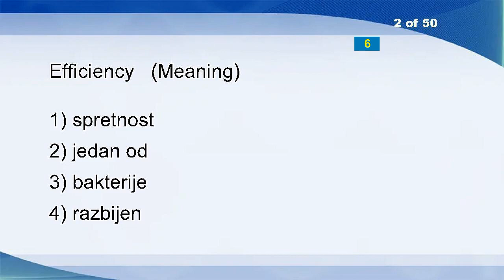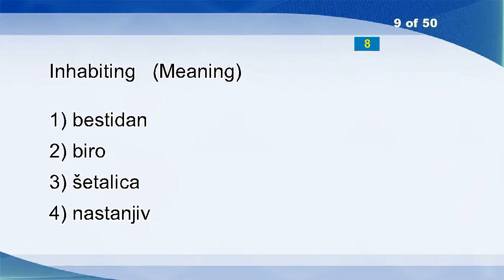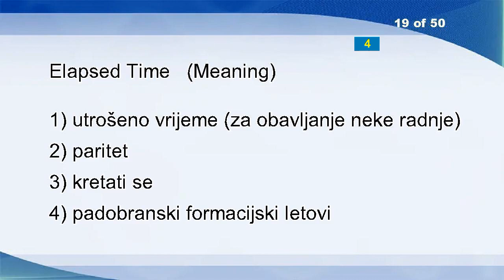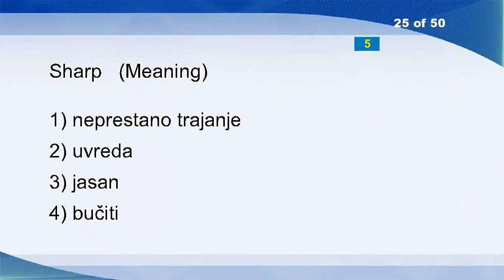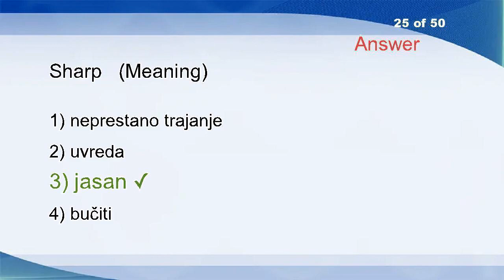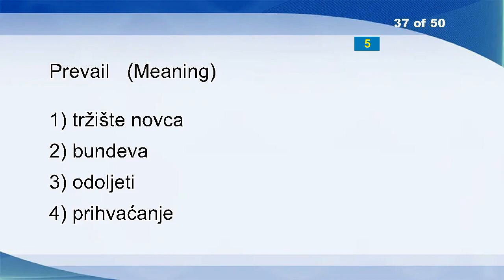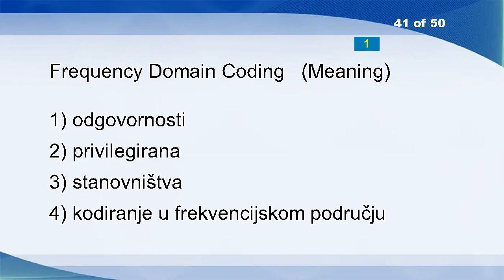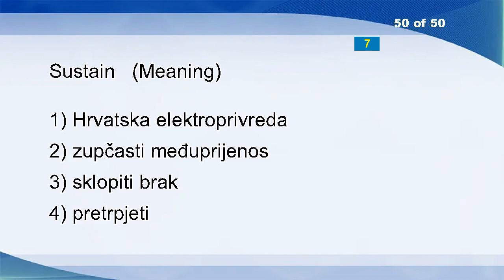English Croatian Vocabulary Word Power Test 236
Unguarded
Efficiency
Export
Idiosyncrasy
Adventurous
Information System
Come Down
Under The Flag Of
Inhabiting
Shared Lock
Packing
Costume
Reliable
Mouth
NACC
Helical-scan
Community
Equivocal
Elapsed Time
Pounce
Ciao
Stately
Constant
Sharp
Identification Card
Membership
Emphasize
Cellular Radio System
Say
Ardent
Manhole
Limestone
Meters
Illegally
Meaning
Prevail
Quadratic
Bracket
To The
Frequency Domain Coding
American
Linking
Shunt
Abbey
Export Credit
Black
Uninviting
Sustain